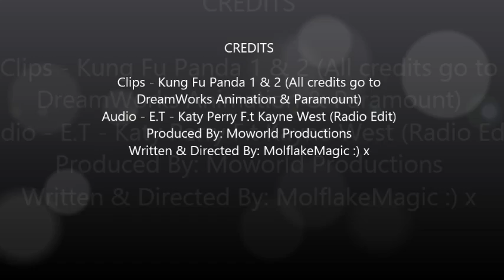Master Tigress X Tai Lung - E.T AMV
Don't they make the perfect couple?? Ti/Ta All the way! :D Another fab AMV, this AMV is for some good friends of mine (Saiz, Tiegz and Kim) :) x
Audio: Katy Perry Ft. Kayne West - E.T (Radio Edit)